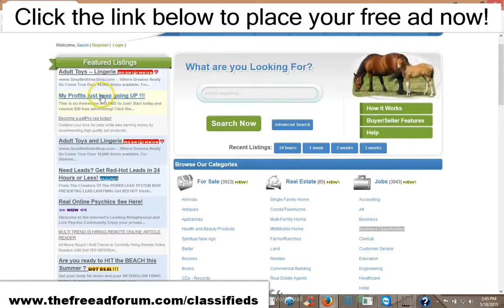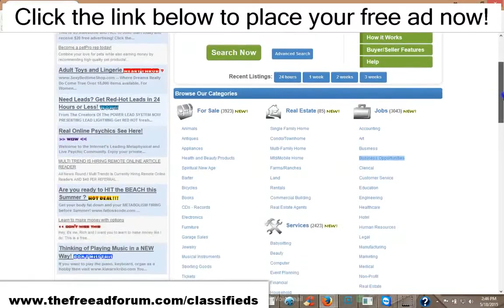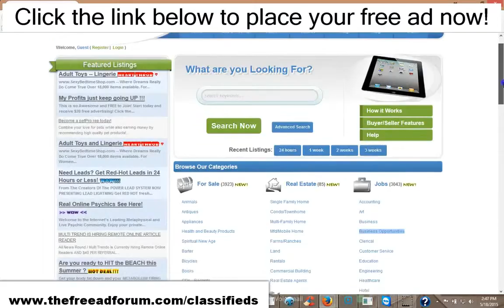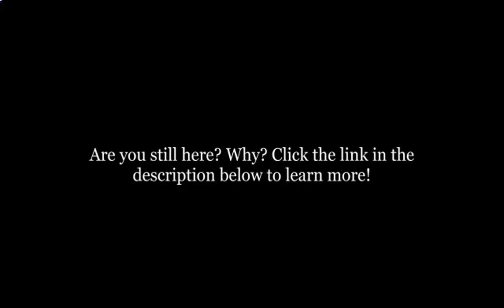Your ad on hundreds of pages of my 30k members site $10!